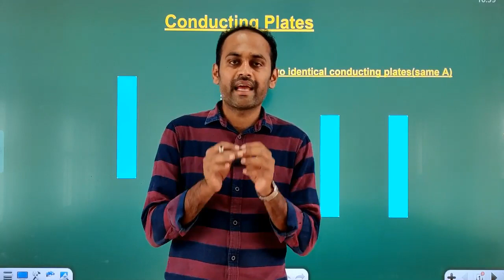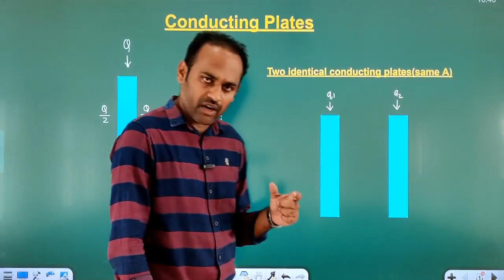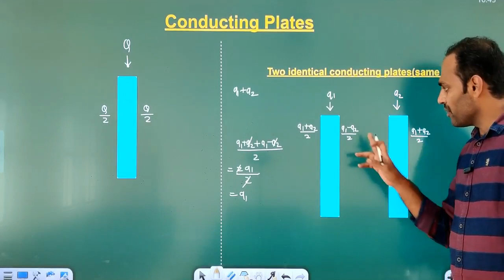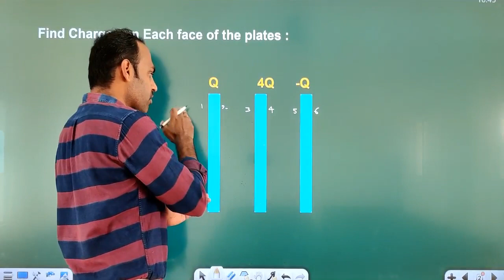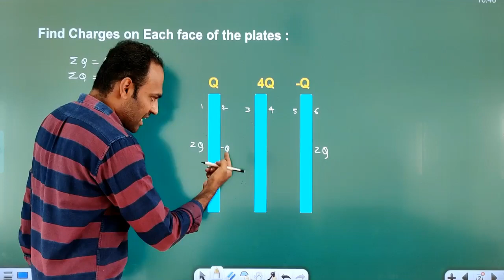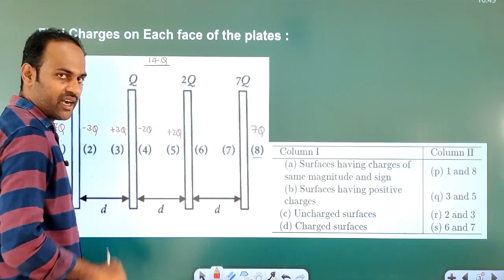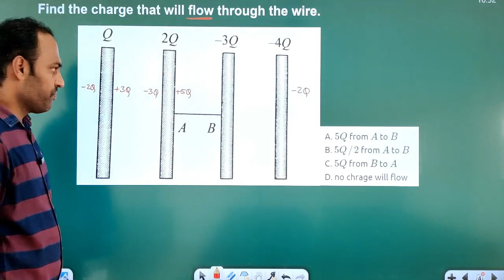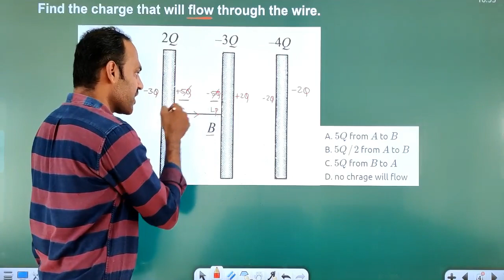Charge Distribution on Parallel Plates | Electric Charges & Field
Concept & MCQs (NEET PYQs & KCET PYQs) on charge distribution on parallel plates or sheets, Electric Charges and Fields.

Electric Charges and field | Electrostatics | 2nd puc | 1st chapter | NEET | KCET